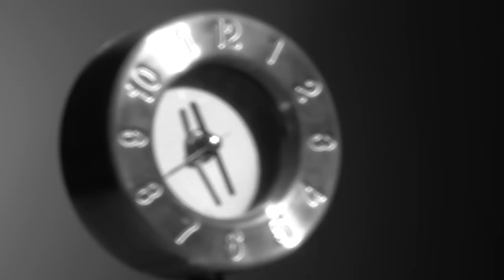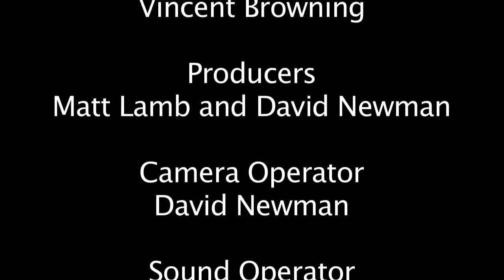Poolhall Blues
This is our final project in Coláiste Dhúlaigh. The film's called Poolhall Blues. It's directed by Matt Lamb and David Newman and it's about two young lads who are minding their own business when the local bully enters the stage...